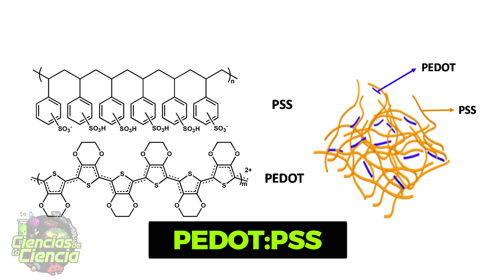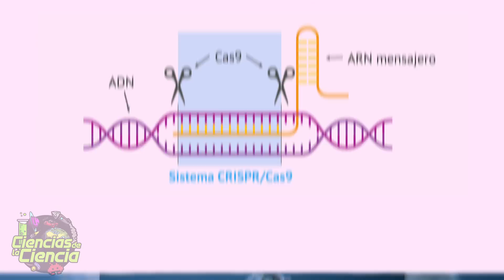😱 ¡Imágenes Científicas que te Sorprenderán!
Hoy veremos las IMÁGENES más IMPACTANTES relacionadas a la CIENCIA, que se han realizado durante el último año. Desde células solares tan gruesas como el agua, hasta animales genéticamente modificados. Verás que son imágenes impresionantes con una historia increíble detrás.

𝓜𝓾𝓬𝓱𝓪𝓼 𝓰𝓻𝓪𝓬𝓲𝓪𝓼

𝓙𝓙 😘👌